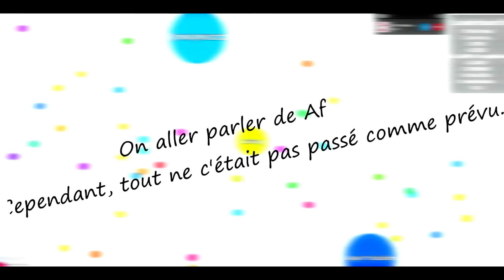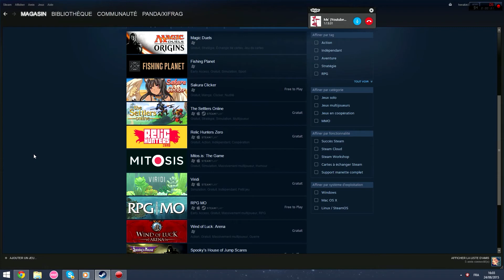AGAR.IO | On devait parler d'AF mais... [Funny Moments]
☆ ◢◢◢◢ DESCRIPTION ◣◣◣◣ ☆

Yop tout le monde ! Aujourd'hui nouvelle vidéo qui vous est présentée par xiFrag et Mx. Elle sera sur Agario

••♦ Cordialement, la BrotherzGaming ♦••

••♦ Pour les critiques/idées/autres essayez d'avoir un minimum de savoir vivre en n'insultant pas à tout bout de champs et en écrivant un minimum soit peu du bon français. Merci ! ♦••

► PARTICIPANTS A LA VIDÉO :
➔Mx
➔ xiFrag

Tout droit réservé à mxrevolutionxm&Brotherz